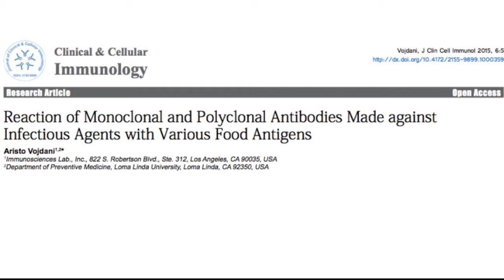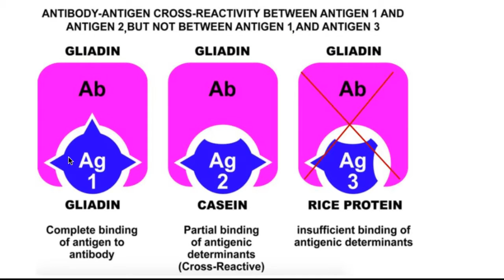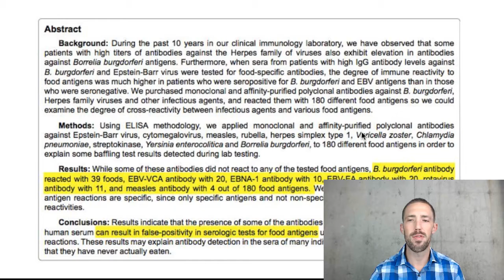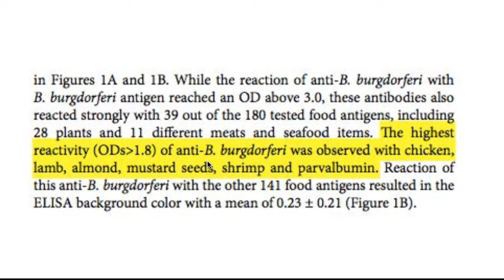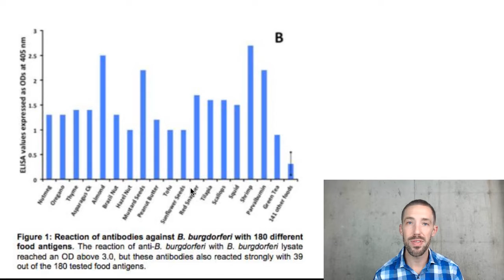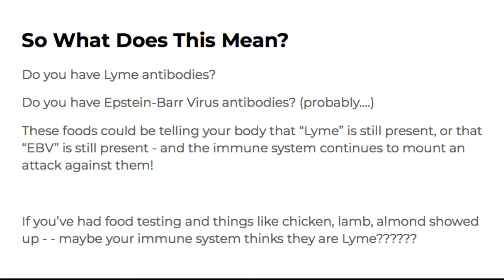Lyme and Epstein-Barr Virus (EBV) Cross Reactivity with Foods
Did you know that Lyme disease and Epstein-Barr antibodies can cross react with certain foods? Watch the video to find out which ones!

💡 Explore More from Dr. Taylor Krick — The Autoimmune Doc

🌟 Start Here…
Did you just find the health answers you’ve been looking for?
Stay up to date with weekly educational videos breaking down complex autoimmune mechanisms into simple, actionable solutions.
🎧 Listen to The Autoimmune Doc Podcast

🧬 Work With Dr. Taylor Krick
Interested in becoming a client or working with Dr. Taylor and the Washington Wellness Center team?

📚 Dr. Krick’s Amazon favorites

📺 Other YouTube Videos You’ll Love

autoimmune disease, functional medicine, gut health, detox, holistic healing, Dr Taylor Krick, autoimmune doc, mast cell, PANS, PANDAS, Hashimoto’s, chronic inflammation, natural healing, evidence-based wellness, Washington Wellness Center, root cause healing